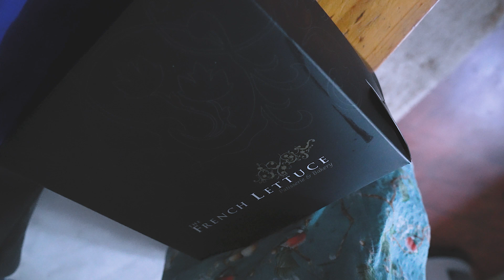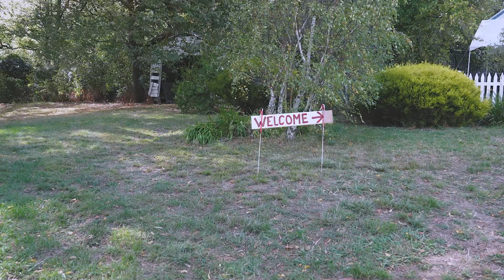Gay wedding celebrant | Adrian and James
I had the absolute honour to preside over the ceremony and marry one of my dearest friends to the love of his life.

Adrian & James.

As this was my very first time officiating the wedding as a 'celebrant' I was exceptionally nervous. As such, I didn't film much of the day.

Here is a short clip of moments I managed to capture. The sound system didn't work so we elected to speak very 'loudly' hence no audio of the ceremony. This day proved to be very windy and extremely warm and then there was a power cut later in the day. Despite it all, it was a gorgeous wedding surrounded by loved ones.

Thank you Adrian and James for trusting me with this important task.

Peter and Lyn for so generously opening your home to us.

Fiona you were the "breast man" with the most.

Mark for acting as my cameraman for the ceremony.

Michelle, your catering was finger licking good.

Luke, my go to wedding photographer...will have to get you to photography my wedding.

Bec and Sarah for decorating the gorgeous wedding cake.

Note, Adrian and James legally got married in the UK and we only carried out the entire ceremony minus the legals.

Based in Melbourne, Australia, I watch too much TV, eat and drink too much to be a productive member of society. I have an insatiable craving to taste, smell and enjoy everything life has in store for me.

I have been bitten by the wanderlust bug and find nothing more thrilling than packing my bag and jumping on a plane to any far flung destination.

please also follow my personal account on Instagram: @timeatsandtravels

OR

my Gogglebox Australia insta @timandleanne